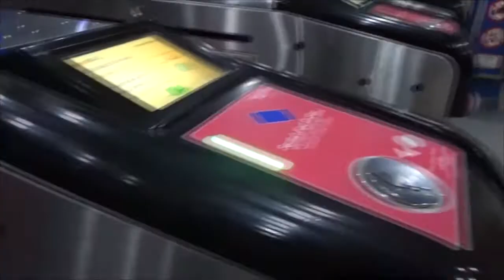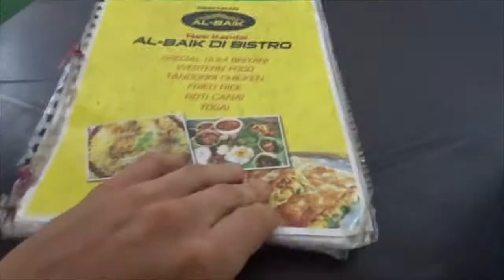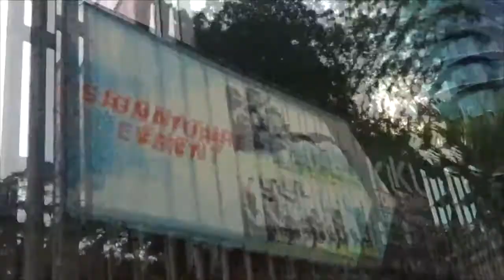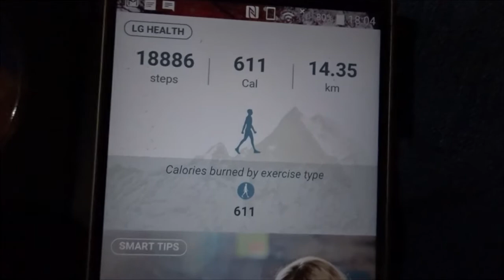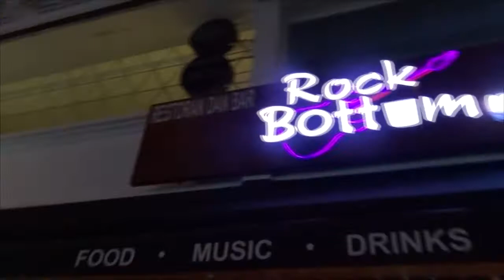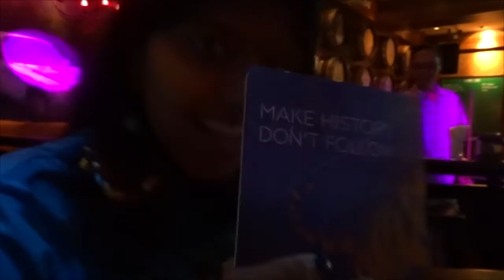VISIT CAPITAL OF MALAYSIA KUALA LUMPUR INSIGHT AND FOOD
Getting back in the first place I've been in all my trip, just for a kind of transit before going to Philippines, I'm gonna show you around, enjoy the Malaysian food, and walk around to discover and show you KL, the famous Petronas tower, and see my friend that I've met 2 years and a half ago in Langkawi for a great dinner, and show how to eat in Malaysia. It was a great day.
Is a backpacker's life possible ? Join the adventure, let's make it possible. Merci, Thank you. Here is VLOG 28!